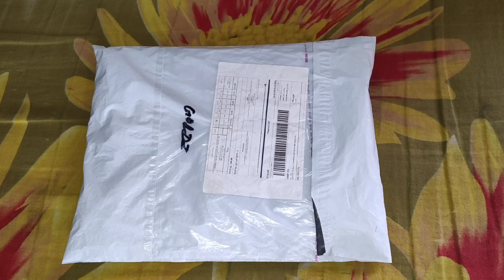Stylish Men Vest बनियान कॉम्बो सेट 5 पीस Unboxing